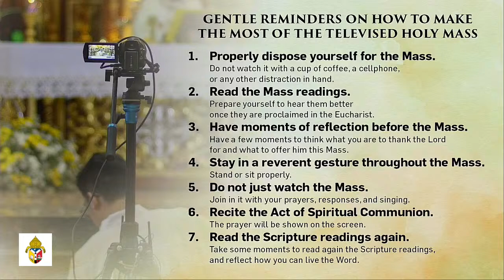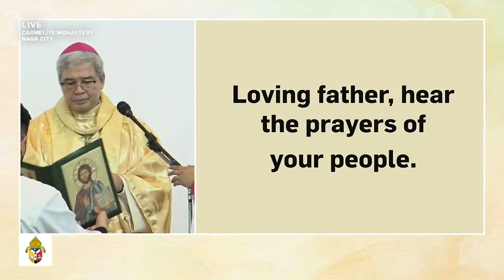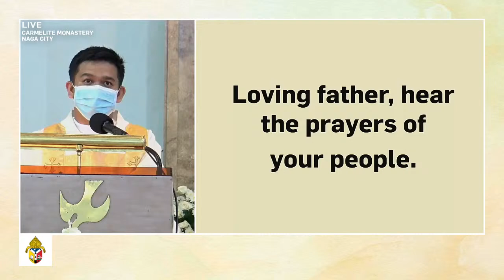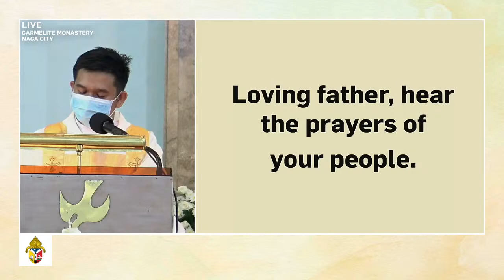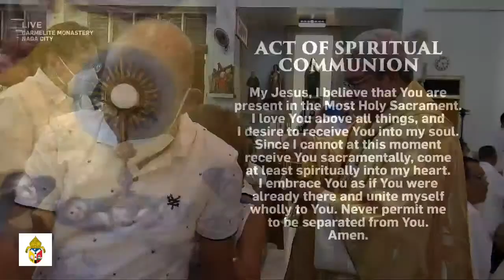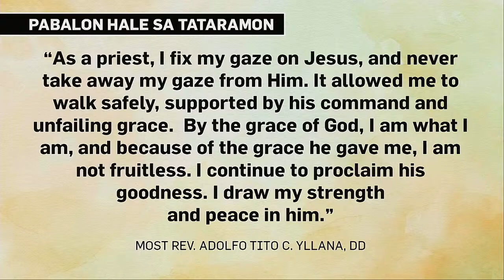50th Sacerdotal Ordination Anniversary of Archbishop Adolfo Tito Yllana (29 September 2022)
LIVE: Solemn Thanksgiving Mass on the occasion of the 50th Sacerdotal Ordination Anniversary of His Grace, Most Rev. Adolfo Tito Camacho Yllana, DD, Titular Archbishop of Montecorvino, Apostolic Nuncio to Israel and Cyprus, and Apostolic Delegate to Jerusalem and Palestine at the Carmelite Monastery Chapel, Concepcion Pequeña, Pilgrim City of Naga, Philippines.